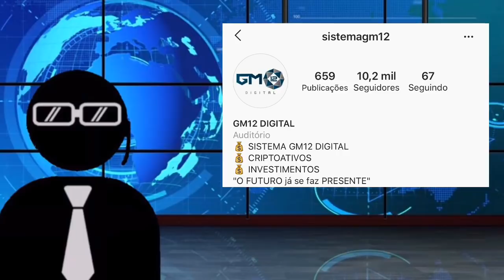[BOMBA] LÍDERES SE DESLIGANDO | GM12 DE SHEL GUIMA QUEBRANDO RECORDS